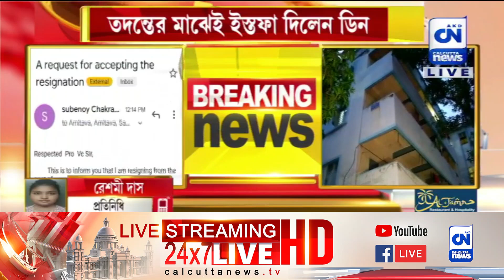তদন্তের মাঝেই ইস্তফা দিলেন যাদবপুর বিশ্ববিদ্যালয়ের ডিন অফ সায়েন্স | ক্যালকাটা নিউজ ডিজিটাল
যাদবপুরে ছাত্রের রহস্য মৃত্যুতে নয়া মোড়
তদন্তের মাঝেই ইস্তফা দিলেন ডিন অফ সায়েন্স